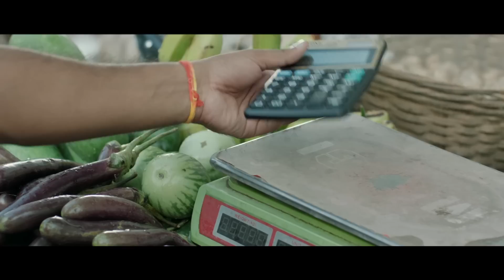ডিজিটাল বাংলাদেশের রূপকার সজীব ওয়াজেদ জয়ের ৫৩তম জন্মদিন আজ | Sajeeb Wazed Joy | Birthday | Rtv News